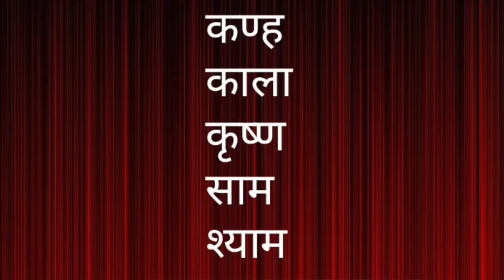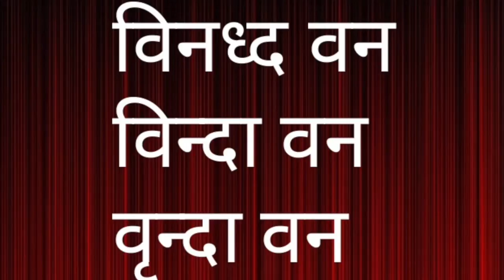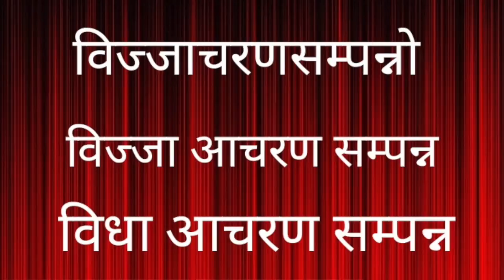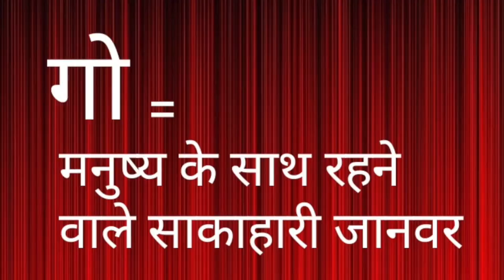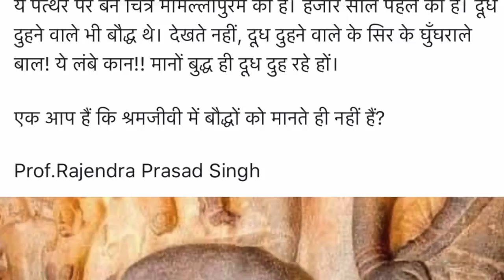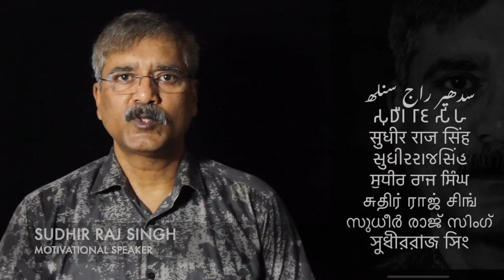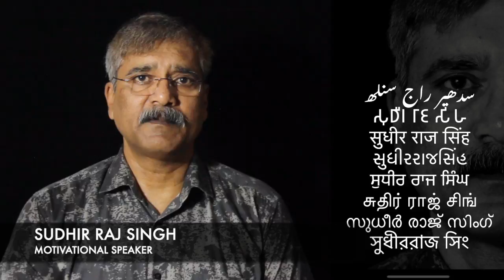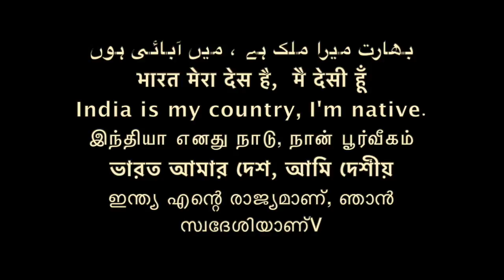बुद्ध सिस्स/सेस नाग कृष्ण /कण्ह जातक अट्ठमि /गोतम /विज्जवासी /मथुरा /गोरक्खा /गोरखा/Sudhir Raj Singh